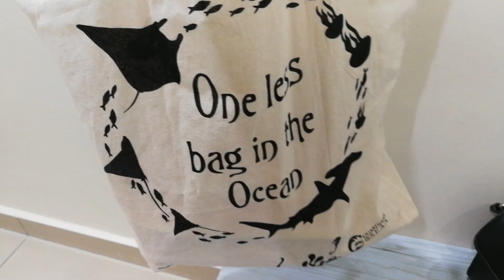Zero Waste Ramadhan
Plastics is the biggest threat in our life, nature and Earth. Plastics take more than 500 year to decompose. Do your part to save our planet by saying no to single use plastics. You can make a difference.